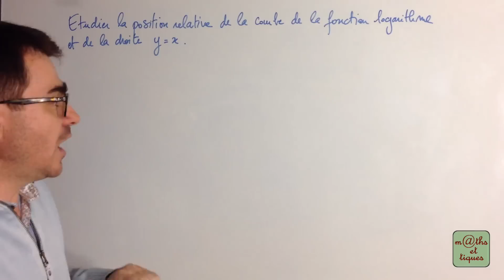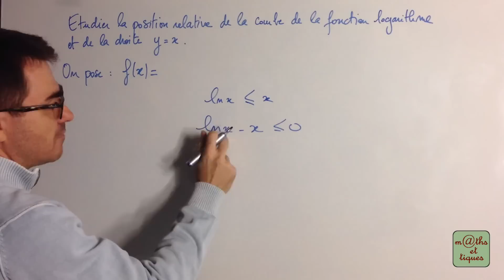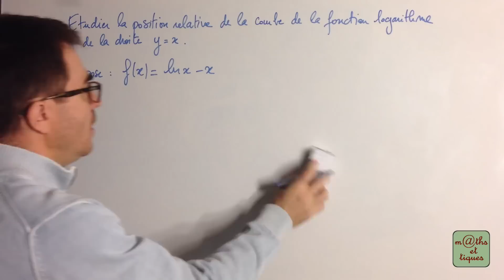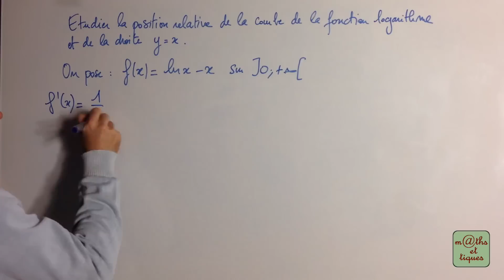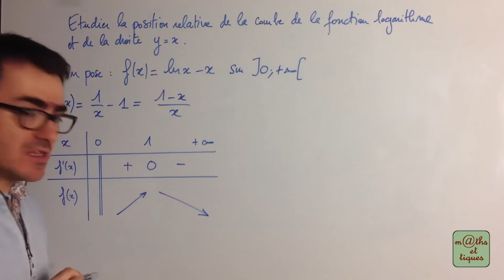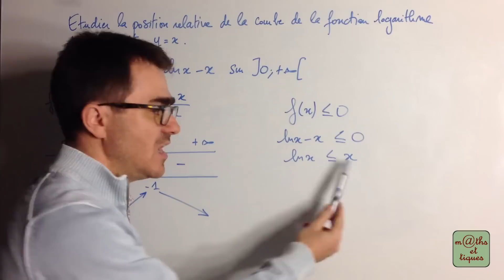Etudier la position relative : logarithme népérien et droite y=x - Terminale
Etudier la position relative de la courbe de la fonction logarithme népérien et de la droite d'équation y=x. 👍